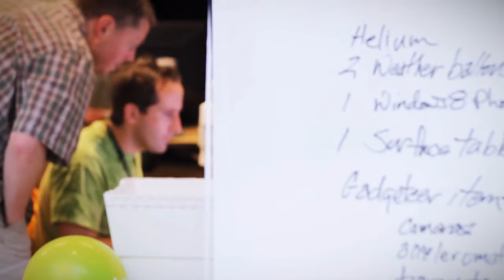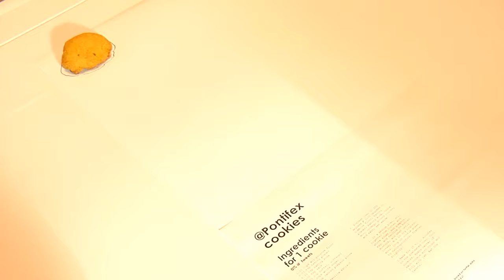Profiles of Women in Computing: Alicia Edelman Pelton, Program Manager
Learn about the many great women in computing careers at Microsoft. Meet researchers who are using computer science to solve some of the worldΓÇÖs most vexing problems or technologists who are creating the next wave of paradigm-shifting products. Discover what motivates these pioneering women and acquire insights into their current projects.     In this video, youΓÇÖll meet Alicia Edelman Pelton, program manager at Microsoft Research.